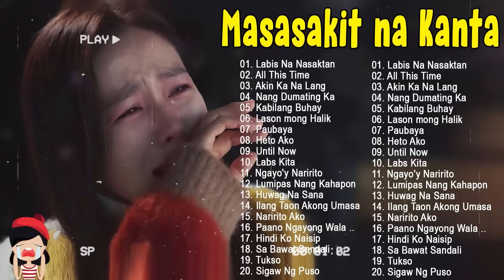LASON MONG HALIK😥💔 Masasakit na Kanta Para sa mga Iniwan 😭 BrokenHearted Song Pamatay Puso